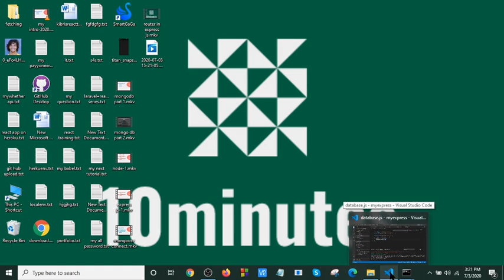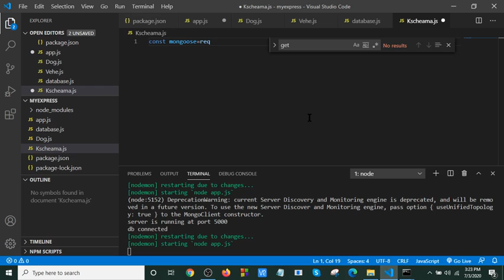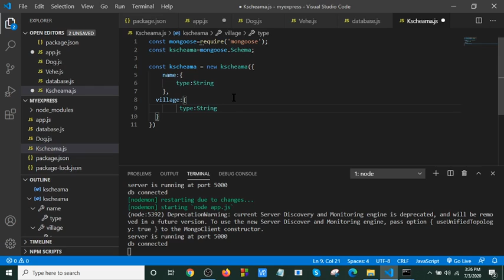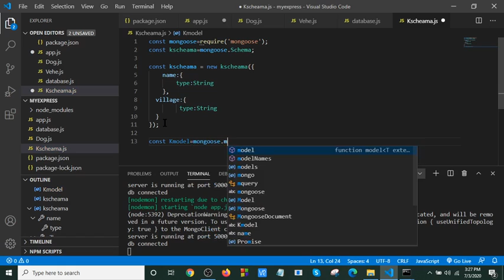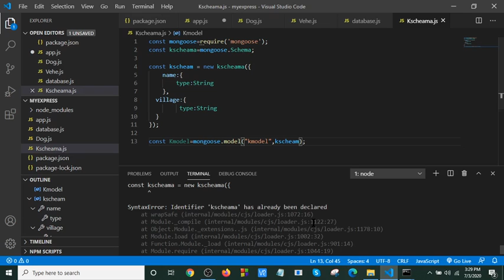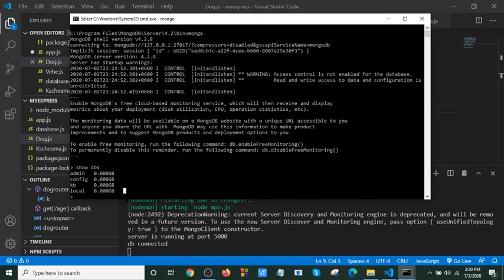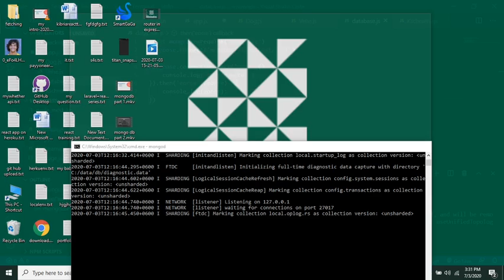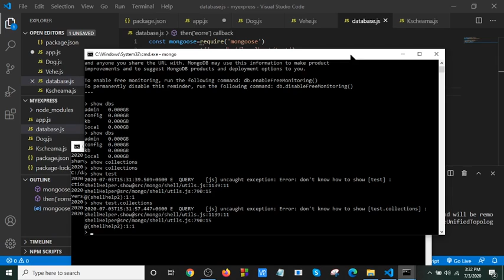Express js Bangla Tutorial part-5